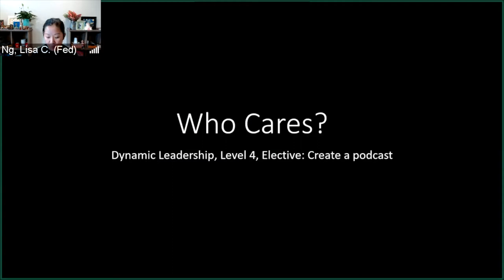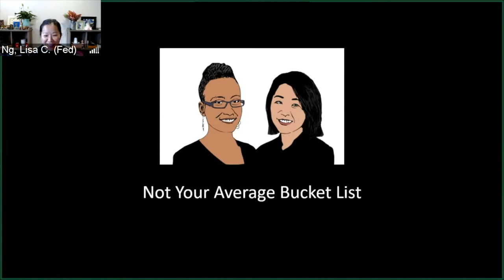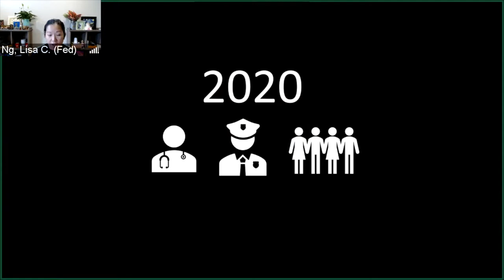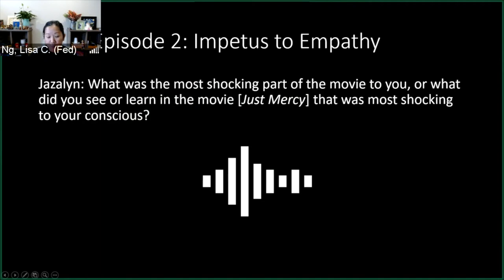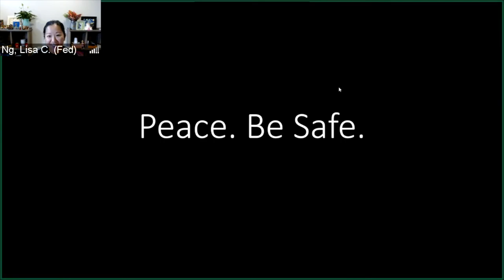DL-4 | Create a Podcast | Who Cares?